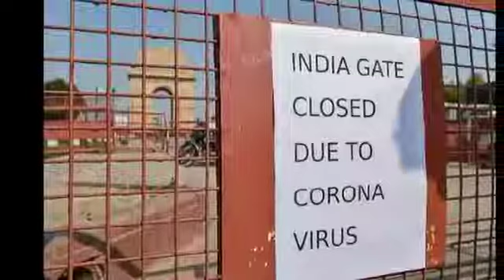मेरा देश आगे सी बीमारी में फसा जिसे देखकर मैं जो रोना चाहूं सु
डिस्क्रिप्शन में कुछ नहीं है आप लोगों से अनुरोध है कि घर में रहे stay home stay safe